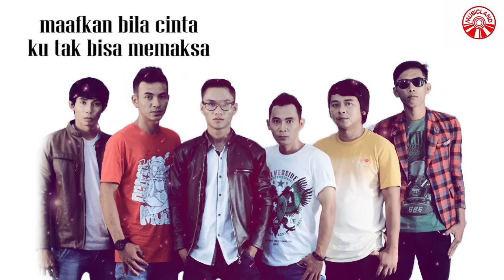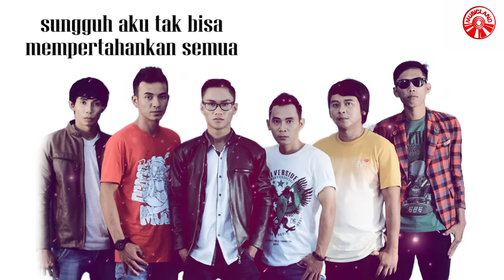Biru Band - Maaf [Official Lyric Video HD]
MAAF
ARTISE: BIRU BAND
COMPOSER: HARRY
LYRICIST: HARRY

Sayangku maafkanlah
Aku yang harus sendiri..
Sendiri tinggalkan dirimu
Maafkan bila aku pernah menyakiti hatimu
Pernah melukai jiwamu
Maafku mengalah

*Maafkanlah bila cinta ku tak bisa memaksa
Kerna cintamu bukan untukku

Sayangku maafkanku
Pernah menyakiti hatimu
Pernah melukai jiwamu
Maafku mengalah

**Sungguh aku tak bisa mempertahankan semua
Kerna ini yang terbaik tuk kita

Ulang *
Ulang **
Ulang * & **
Maafkan aku

Album : Biru Band - Maaf